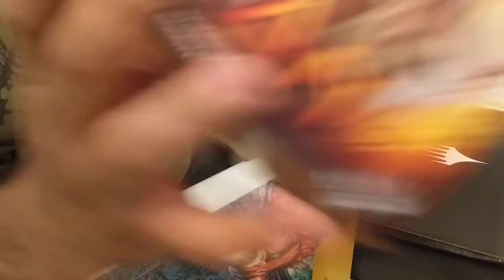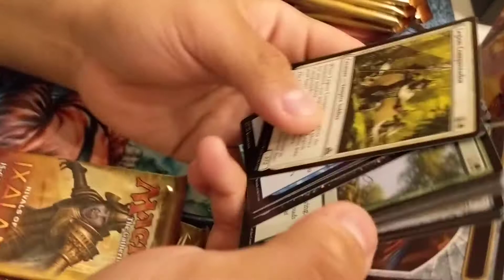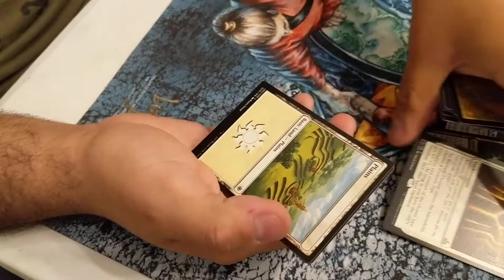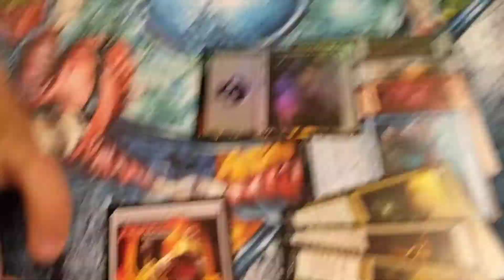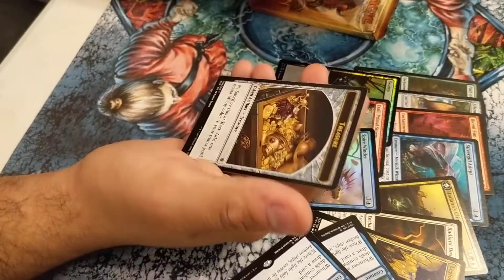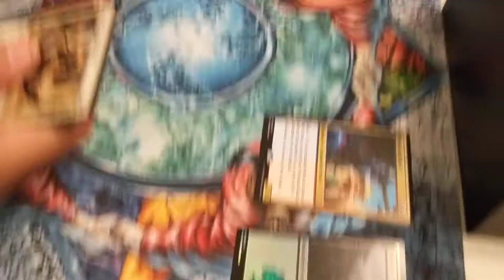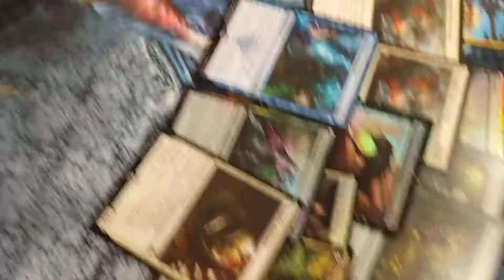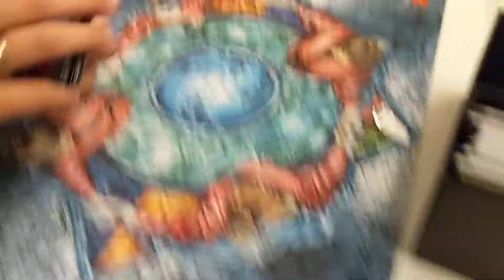100 Subs Rivals of Ixalan Bundle Openings!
A group of us open a couple of Rivals of Ixalan Bundles together for 100 subs!

Thank you all for your support, you guys are the best.

Special thanks to @ayyyvizzone and @jakeishii for the use of their Rixalan Bundles. Follow them on Instagram!